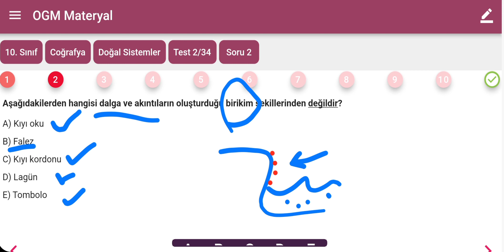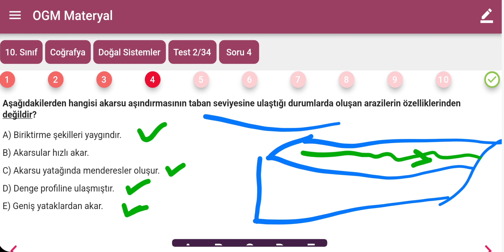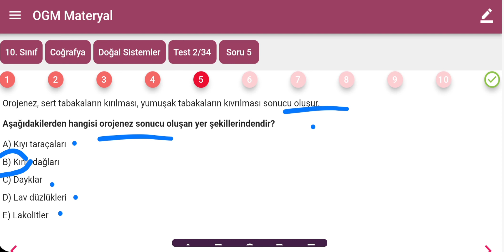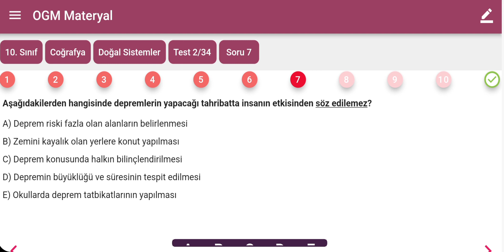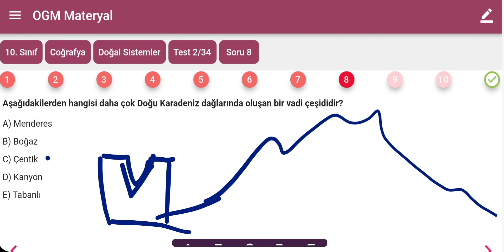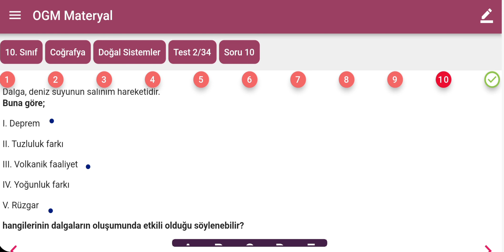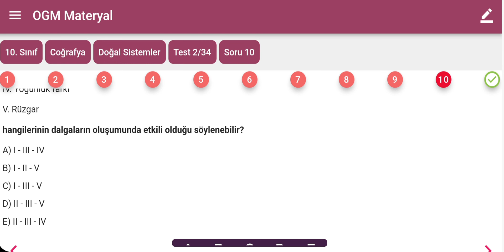İç ve Dış Kuvvetler Soru Çözümü | Coğrafya